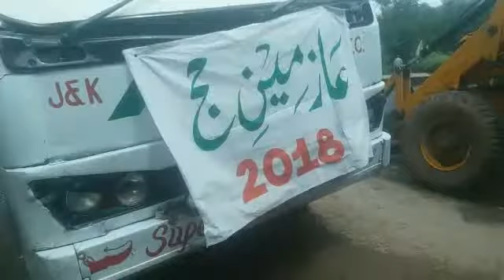سنرکوٹ سے عازمین حج کا قافلہ روانہ۔۔ناقص انتظامات کیخلاف تاجرومقامی لوگ برہم